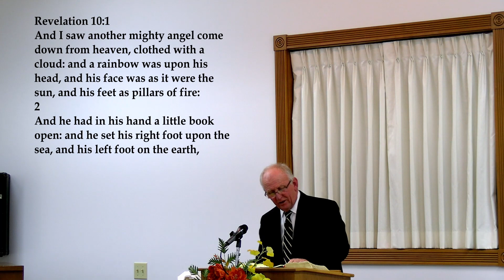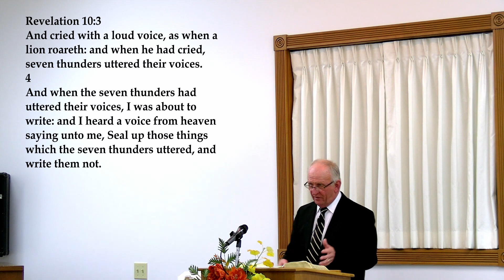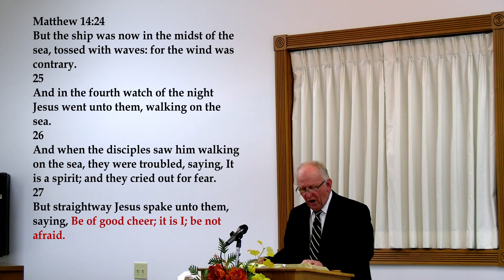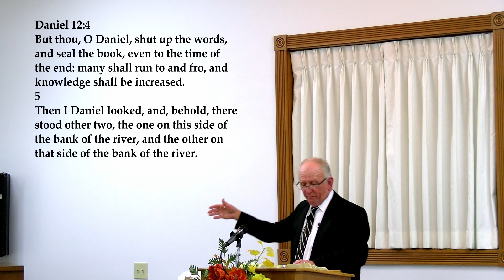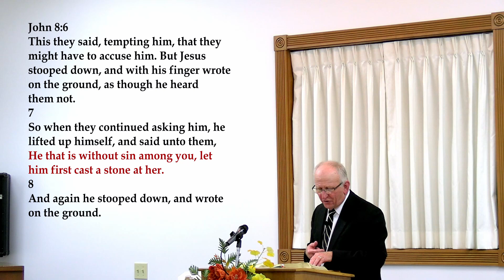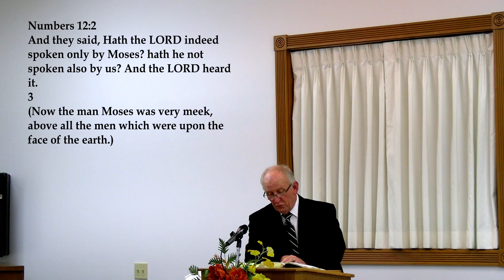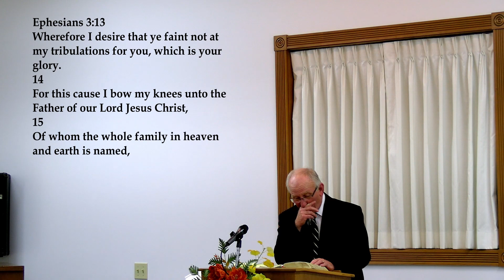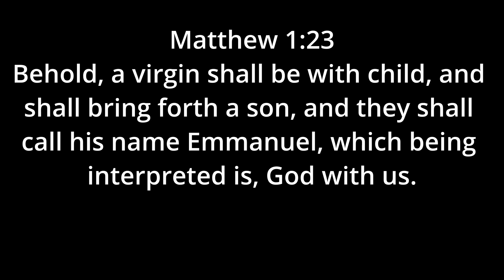02/18/2024 Sermon - Who's Dirt Are You Standing On?; Acts 17:28